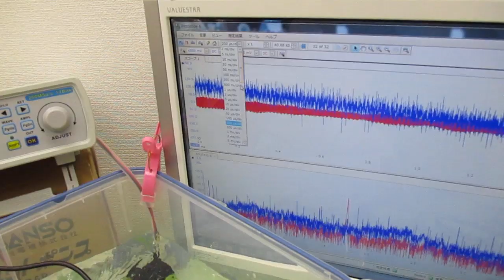オリジナル超音波プローブを利用した「音響流」制御技術 ultrasonic-labo